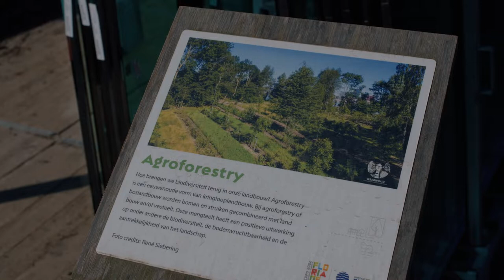Future of Food - Weerwoud (ENG)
Meet Weerwoud. In the Future of Food series you meet Flevoland food entrepreneurs that are involved in the food supply chain: from farmer to plate.
Food and Flevoland go hand in hand. Created to play an important role in food production, the region is now home to numerous businesses that are doing their bit - each in their own unique way – to provide the food of today and tomorrow. Learn more?